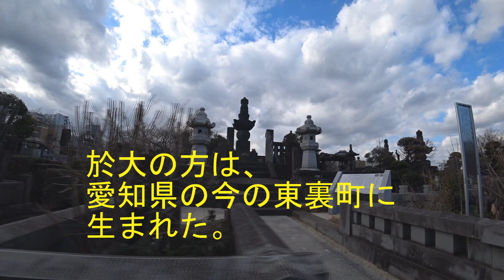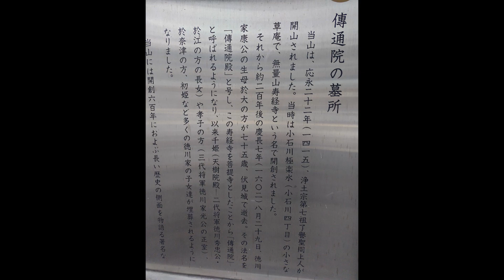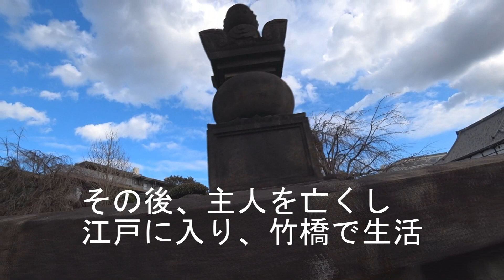家康の母 於大の方と千姫のお墓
伝通院に、於大の方（おだいのかた）と千姫のお墓があります。
於大の方のお墓は大きいのは大きいのですが、2段くらい高い位置にあるので、よけいに大きく見えます。
千姫のお墓は、周りに２重の囲いがあり、こちらも別格な感じがします。この２つのお墓には、添えられている花は見られないものの、「シキビ」という植物が添えられています。その他の徳川家のお墓（将軍はここにはいない）には、花もシキビも添えられていない墓が多いです。

0:34から本編開始

ちなみに、どうする家康大河ドラマでは、於大の方の役は、松嶋菜々子。千姫の役は、原菜乃華。

訂正：字幕中、於大の方の生地は、東裏町と書いていましたが、正しくは東浦町です。また、大阪の陣と書きましたが、正しくは大坂の陣です。